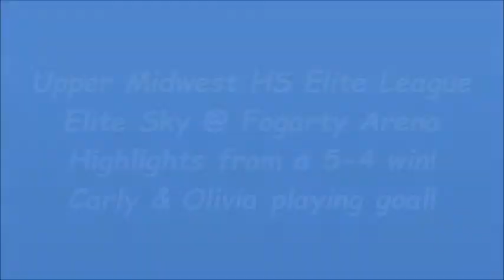Elite Sky 5-4 win at Fogarty, Game Highlights. Oct '18